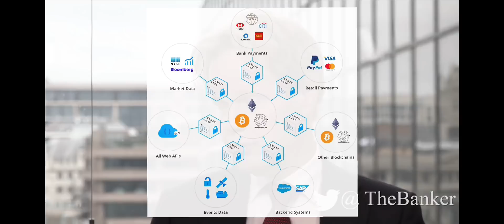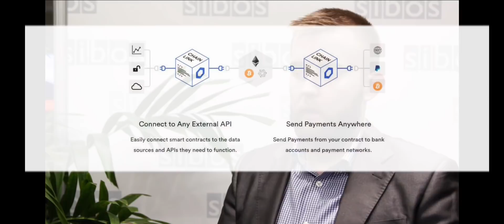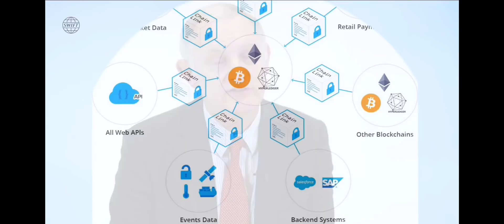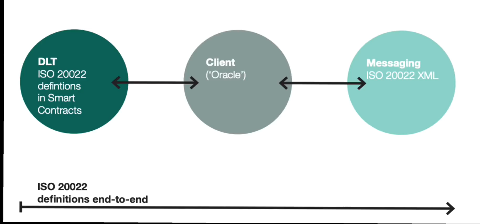The Chainlink / Swift Connection - Part 1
Part 2: The Chainlink / Swift Connection - Seat At The Family Table